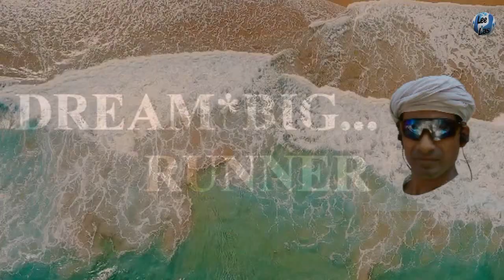Vlog 009:- Dream Big Runner :- Know Varieties of Your Running Shoes